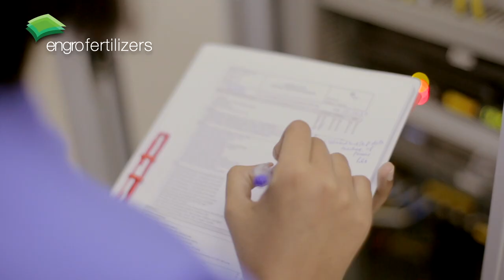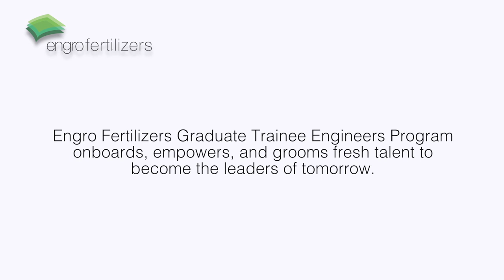Celebrating Diversity, Equality & Inclusion @ Engro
Engro Fertilizers' Graduate Trainee Engineers share their stories!